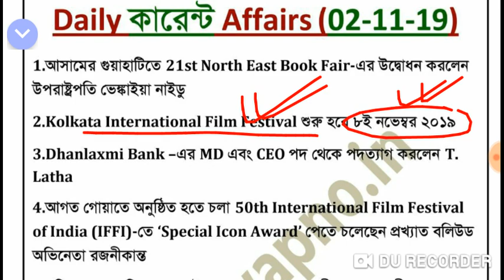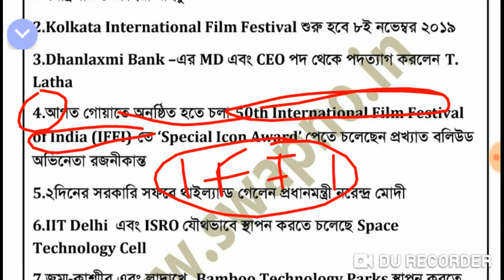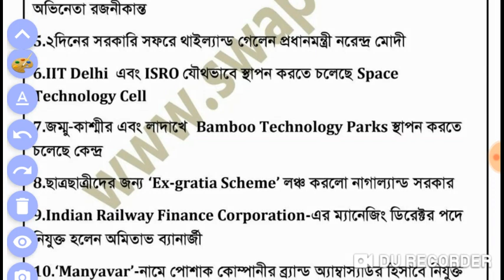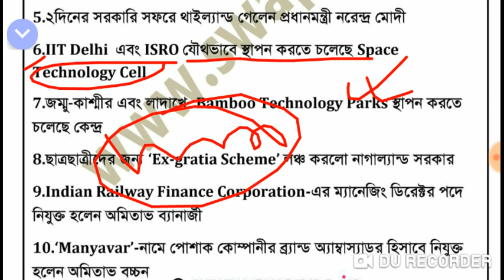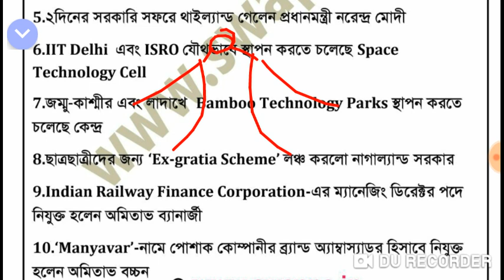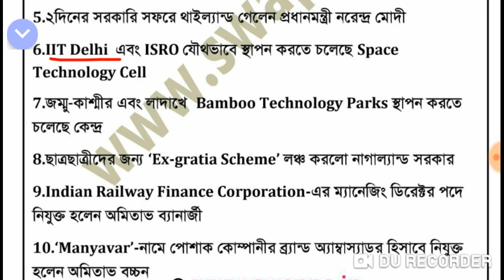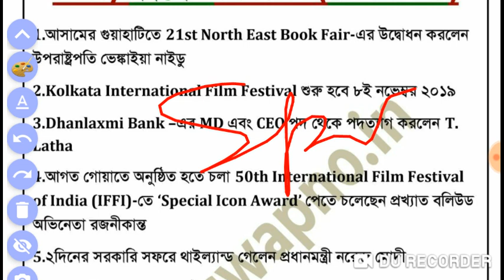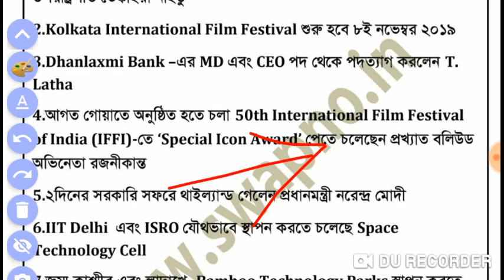2nd November Current Affairs 2019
Daily Current Affairs 2nd November 2019